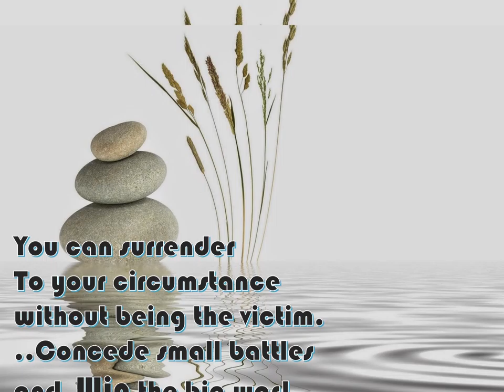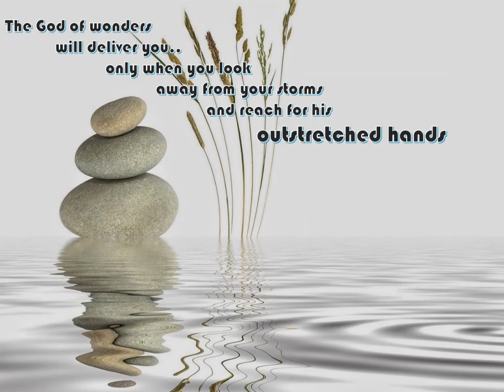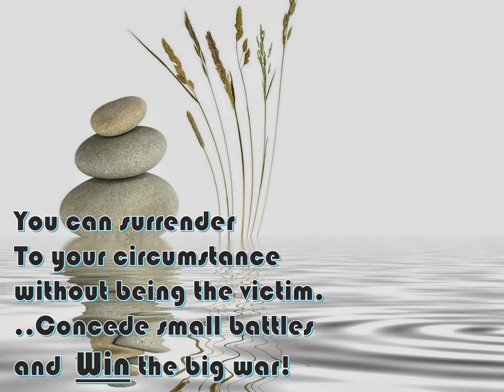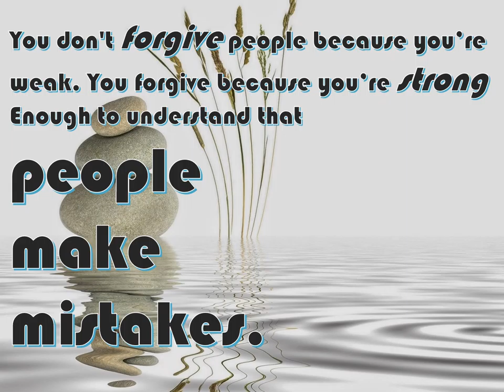TEACHING RESIDENTS AND MEDICAL STUDENTS - "FORTITUDE AND FORGIVENESS MODULE"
TEACHING RESIDENTS AND MEDICAL STUDENTS - RESEARCH AND MOTIVATIONAL DVD LECTURE SERIES BY DR NKANGINIEME - "FORTITUDE AND FORGIVENESS MODULE"